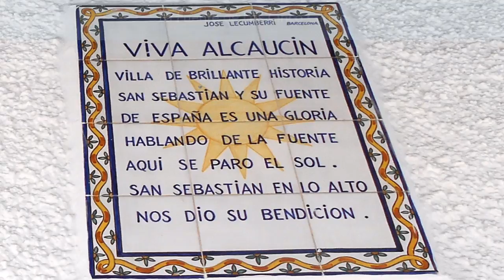De Ventas de Zafarraya a La Alcauca por el Boquete, Los Cortijillos, Alcaucín y El Alcázar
Domingo, 13 de marzo de 2.016.

Es una ruta muy especial y encantadora: "La Alcauca".

Hoy nos hemos venido a Ventas de Zafarraya, nuestro punto de partida para la ruta. Desde Ventas hemos decidido hacer el recorrido por La Alcauca en sentido ascendente para así poder empaparnos mejor de todo el encanto de la misma y para ello hemos bajado por el Boquete de Zafarraya y Los Cortijillos para posteriormente subir a Alcaucín. Desde Alcaucín iniciar la subida por este paraje natural.

Después de coger buenas reservas en el Bar del Boquete, a las 9,30 h estábamos y tras hacer parada en el mirador del Boquete enseguida hemos iniciado el descenso por la vereda del Camino Viejo de Granada hacia Los Cortijillos que en su tramo inicial nos hace echar el pié a tierra en mas de una ocasión debido a la gran cantidad de grava, bolos y grietas que nos encontramos. Cruzamos Los Cortijillos y el vado sobre el río Alcucín e iniciamos un descenso muy duro hasta Alcaucín en donde hacemos la primera parada de la mañana para beber del agua fresquita de dos de las fuentes emblemáticas del pueblo: la Fuente de Los Cinco Caños y el Pilarejo.

Desde Alcaucín iniciamos el ascenso a La Alcauca por el camino de Los Colmenares. En el recorrido tenemos varios miradores que hacen las delicias de todos nosotros: mirador del Embalse de la Viñuela, mirador de Miguel Álvarez o de la Cabra del Alcázar y Mirador del Alcázar. Igualmente pasamos por tres Áreas Recreativas, todas ellas muy completas y bien equipadas: Cortijo del Alcázar con su maravillosa fuente de Eduardico, Área Recreativa de El Alcázar y Área Recreativa de La Alcauca.

Una vez completada la subida, llegamos al Llano de Zafarraya, reponemos agua en la fuente de Las Pilas, cruzamos Las Pilas de Algaida y llegamos a meta: Ventas de Zafarraya, por el trazado del Tren del Llano, antiguo ferrocarril abandonado en los años 60 y restaurado recientemente para uso turístico y actividades recreativas.

Una ruta 5 estrellas para repetir.

¡Nos vemos!

Biciamigos: José Luis, Jesús, Isidoro y Fco. Javier.

Recorrido seguido: Ventas de Zafarraya, mirador del Boquete, sendero de Los Cortijillos (Vereda del Camino Viejo de Granada), Los Cortijillos, vado del río Alcaucín, Alcaucín, El Pilarejo y La Fuente de los Cinco Caños, Camino de Los Colmenares, mirador del Embalse de la Viñuela, mirador de Miguel Álvarez o de la Cabra del Alcázar, Cortijo del Alcázar, fuente de Eduardico, Área Recreativa de El Alcázar, Mirador del Alcázar, Área Recreativa de La Alcauca, fuente de Las Pilas, Las Pilas de Algaida, Ventas de Zafarraya.